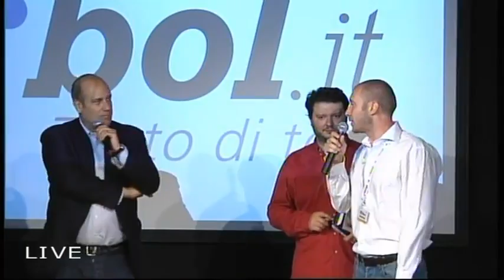Federico Moccia intervistato da Gianluca Neri per BOL al Salone del Libro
Federico Moccia intervistato da Gianluca Neri per BOL al Salone del Libro di Torino (tratto dal canale ufficiale di BOL su YouTube - 13 maggio 2011)